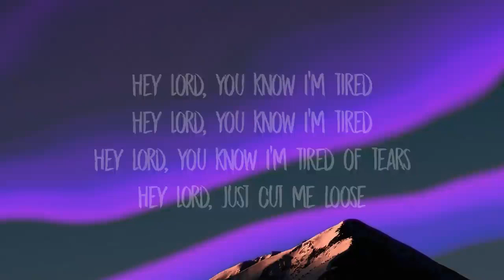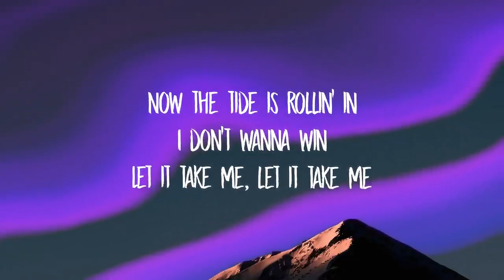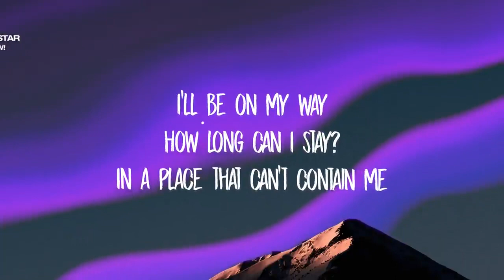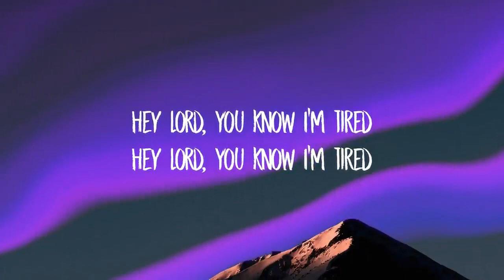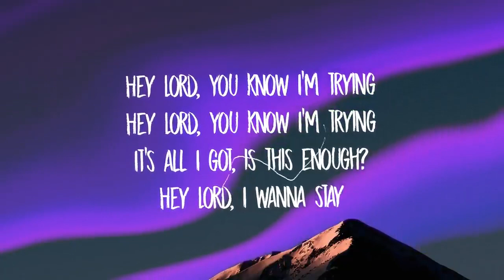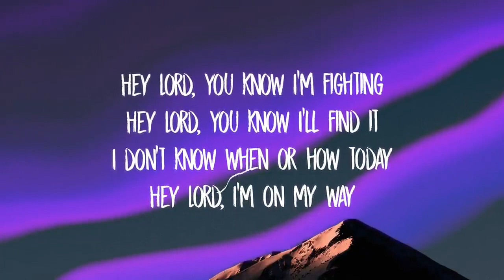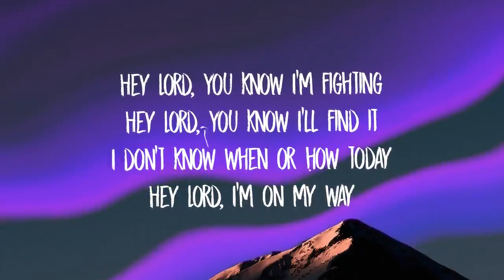Labrinth & Zendaya I'm Tired Lyrics